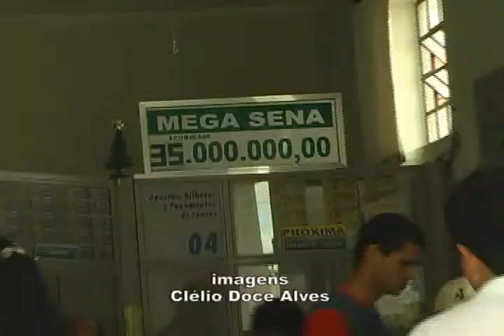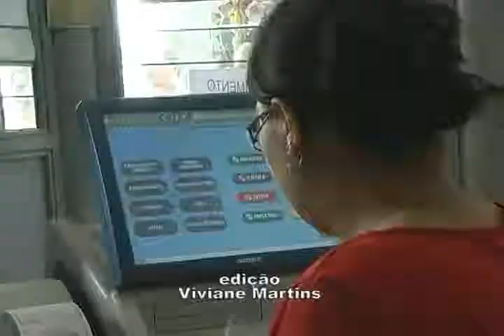Mega-Sena e Sorte em 2009